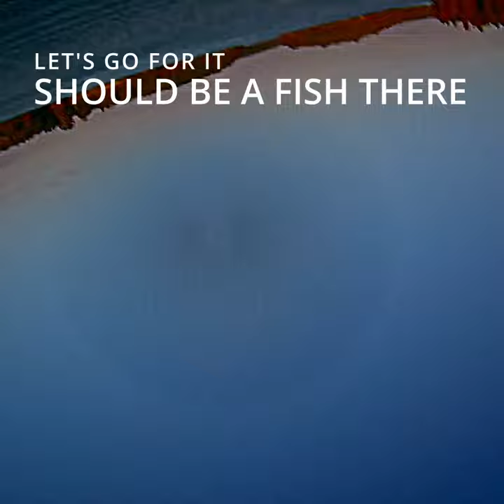Big fish? Big Fish! BIG FISH!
Casting with a Rattlin' Rapala and a GoFishCam (gopro variant) in Eagle Lake, Ontario CA. Nothern Pike or Muskie, and I'd guess musky given how big it is.

Trolling and casting for Bass, Walleye Northern Pike, and Muskie...
June 2023
Eagle Lake, Ontario CA